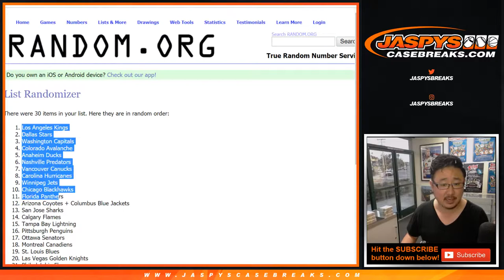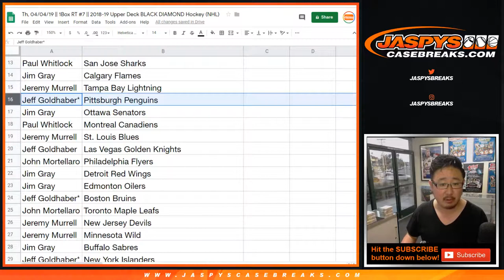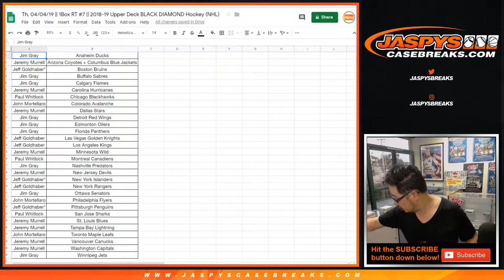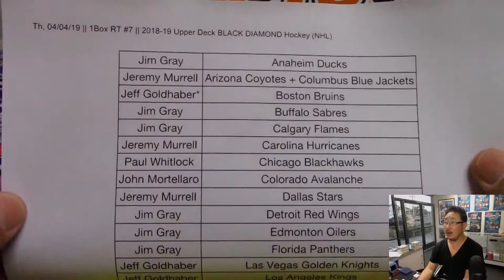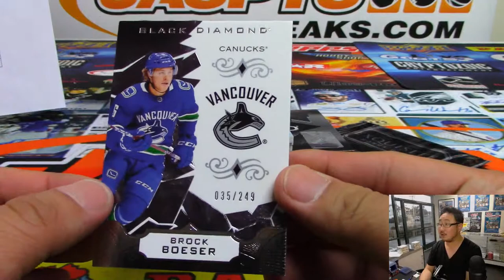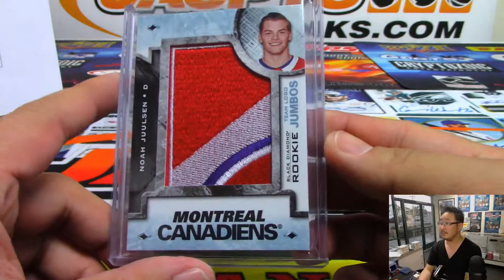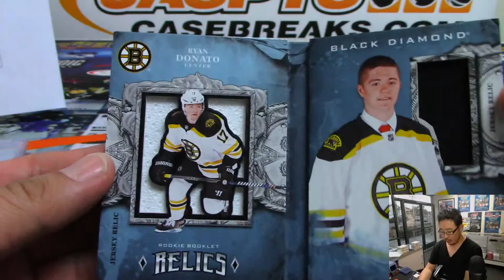Th, 04/04/19 || 1Box RT #7 || 2018-19 Upper Deck BLACK DIAMOND Hockey (NHL)